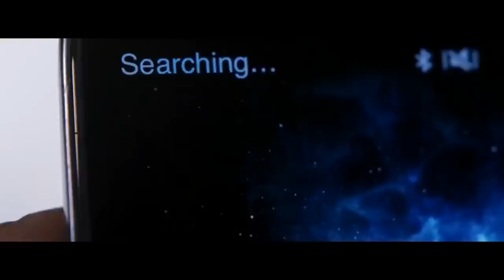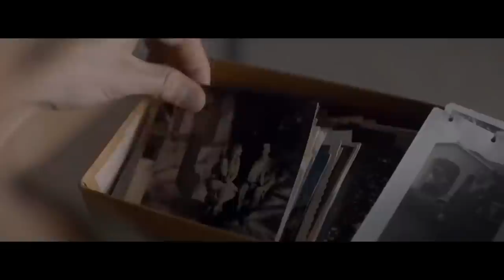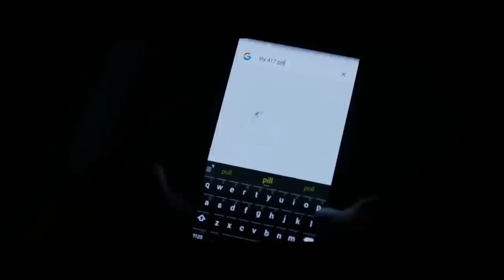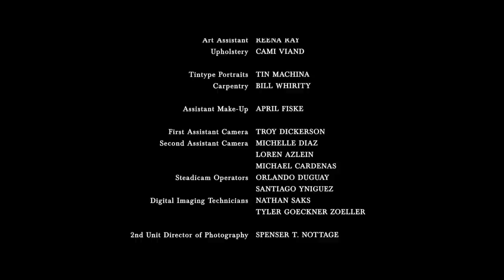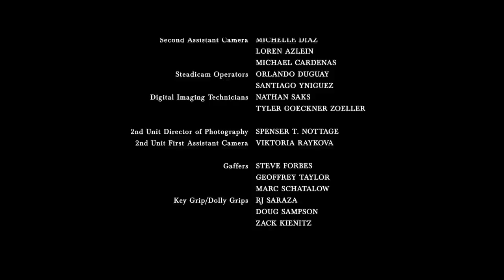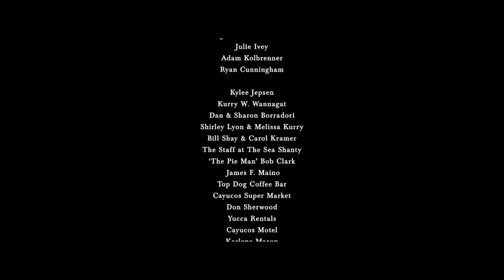Power Evil Man - Action Movie 2023 full movie english Action Movies 2023